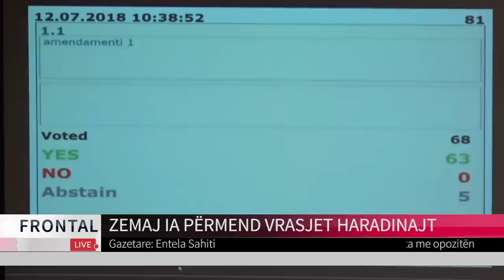ZEMAJ IA PËRMEND VRASJET HARADINAJT | T7